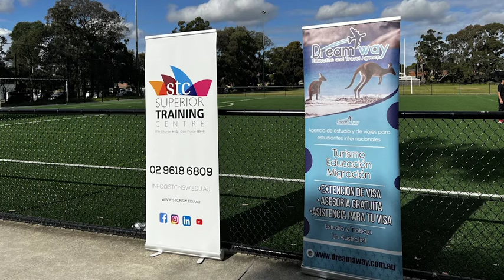Soccer Cup 2022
Te mostramos un poco de lo que fue nuestro Soccer Cup 2022, este torneo contó con la participación de 8 equipos y tuvo una duración de 10 semanas, del 24 de abril hasta el 26 de Junio de 2022, en COOKE PARK NSW Sydney